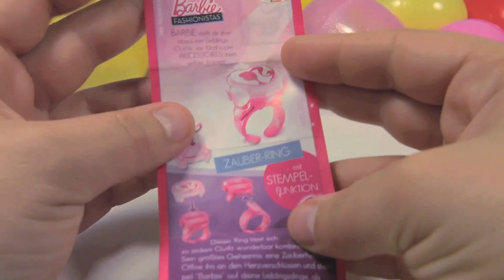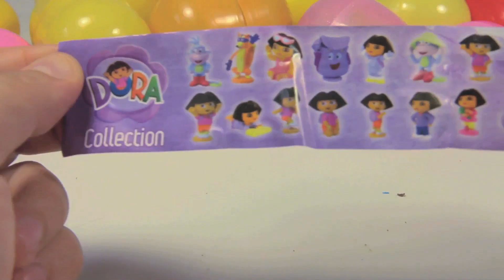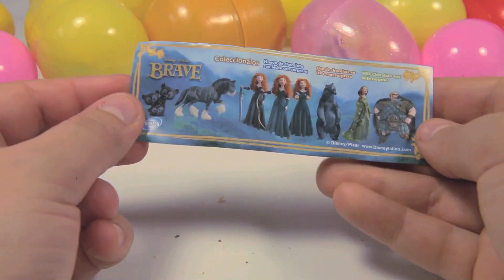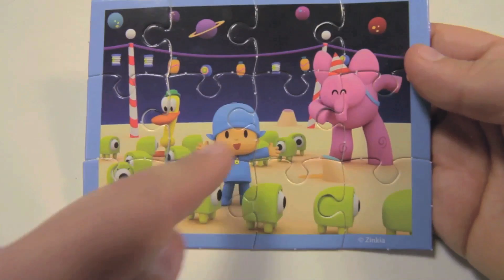DibusYmas Surprise Eggs Huevo Kinder Sorpresa unboxing easter egg by Unboxingsurpriseegg